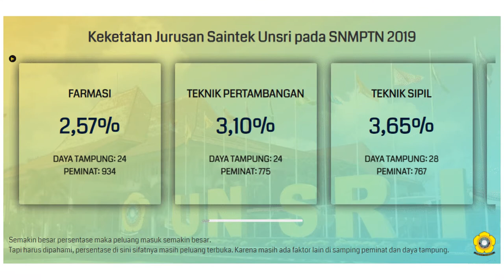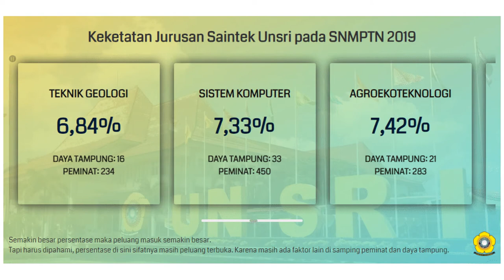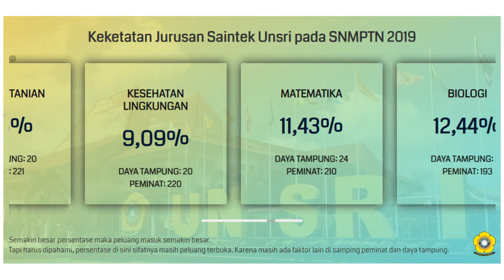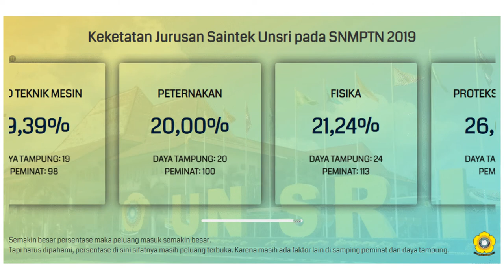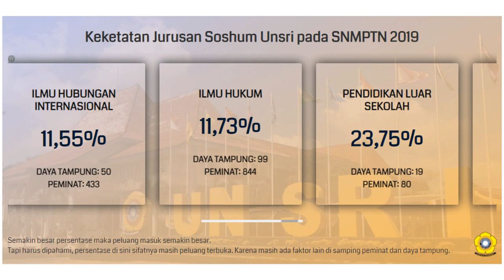Keketatan Jurusan Saintek dan Soshum Unsri Berdasarkan data SNMPTN Terakhir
Video di atas adalah info singkat mengenai keketatan jurusan yang ada di Universitas Sriwijaya (Unsri) pada SNMPTN 2019. Baik untuk jurusan saintek maupun soshum.

Untuk datanya sendiri, kami masih menggunakan data SNMPTN 2019 karena data SNMPTN 2020 belum juga dirlis ke publik oleh panitia LTMPT sampai dengan ketika video ini dibuat dan dipublish.

Semoga info singkat di atas bisa bermanfaat. Khususnya buat kalian yang berminat untuk masuk Unsri melalui jalur SNMPTN.